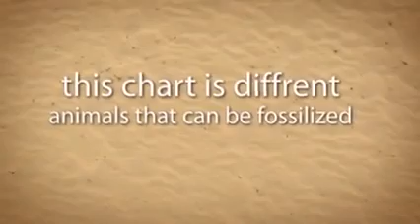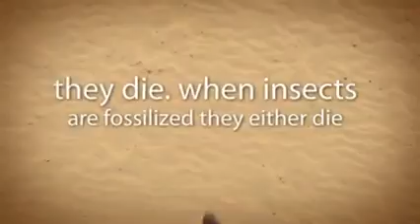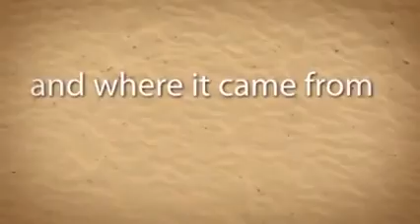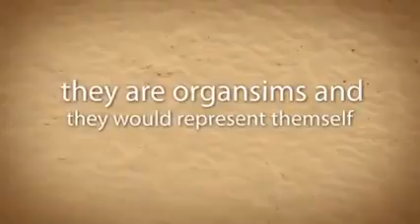abbegale standish fossils